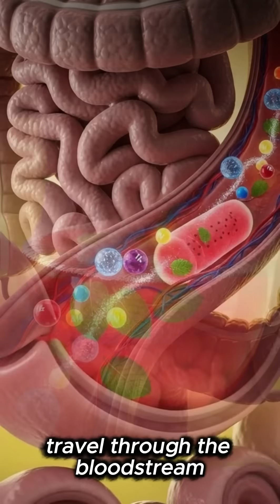Watermelon Mint Juice Benefits — Hydration, Digestion & Natural Energy | 3D Anatomy Breakdown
“Discover the amazing benefits of watermelon mint juice in this 3D anatomical breakdown!
Watch as we visualize how this refreshing drink hydrates your body, supports digestion, nourishes your muscles, and boosts brain function. Learn how the natural antioxidants, vitamins, and hydration from watermelon and mint flow through your body, helping you feel energized, focused, and revitalized.

✅ Hydration at the cellular level
✅ Improved digestion and gut health
✅ Gentle natural energy boost
✅ Brain and muscle support

Enjoy this cinematic, medical-style visualization of how watermelon mint juice works inside your body — a perfect guide to understanding its real benefits!”